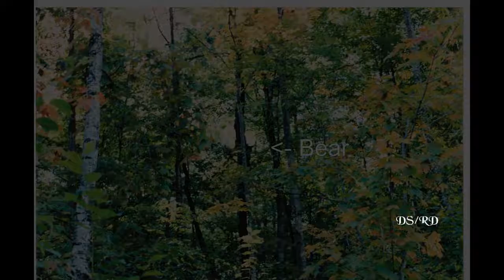Early life in the mountains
When I moved to Vermont I ended up living at the center of the mountain range. A handful of people lived up there. I spent many days wandering around the forests looking for discoveries, which I found many. Someday I'll write a book about it. The building was 15x 15 feet and I added a four foot long room on the back of it. The walls were 2 inches thick!